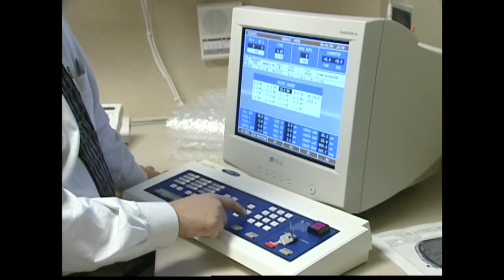KELOLAND TV News Features - Compilation: Dr. Wilson T. Asfora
1. EYE on Keloland TV: Dr. Wilson Asfora - Neurosurgeon and Brazilian Guitar Player

2- Dr. Wilson Asfora - Comments regarding gun shot injury to the head of Congresswoman Gabby Giffords.

3- Dr. Wilson Asfora - Awake surgery for the removal of a large, left hemisphere, malignant tumor (high grade astrocytoma).  This surgery was performed with the patient awake in order to preserve speech and motor function of the right limbs.

4- Dr. Wilson Asfora - Stereotactic radiosurgery for the treatment of right acoustic neuroma as a means to preserve hearing.

5- Dr. Wilson Asfora - Successful removal of a giant, very malignant tumor (meduloblastoma) in six year old girl which was compressing the brainstem.

6- Dr. Wilson Asfora - Successful removal of a large brainstem glioma from five year old South Sudanese boy.

7- Dr. Wilson Asfora - A Dream Come True - Recording and performing a musical CD with the South Dakota Symphony.